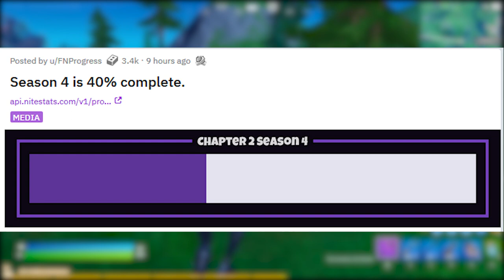FORTNITE - ESTILOS RAROS LIBERADOS, GHOUL TROOPER e PACOTE HALLOWEEN?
Fala gurizada, nesse vídeo comento sobre estilos raros skins Halloween Fortnite Battle Royale, novas skins e itens na loja, concept e mais. Espero que gostem :)